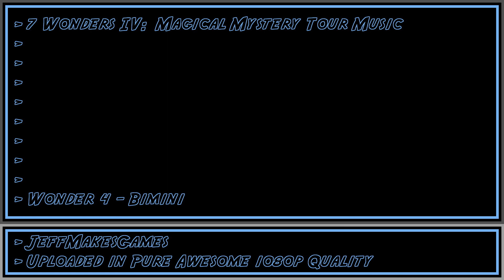7 Wonders IV: Magical Mystery Tour Music - Wonder 4 - Bimini [1080p HD]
This is music from the game, 7 Wonders IV: Magical Mystery Tour. Uploaded in Pure Awesome.